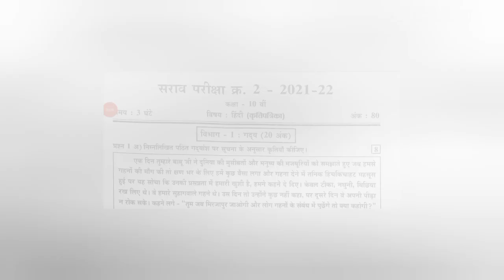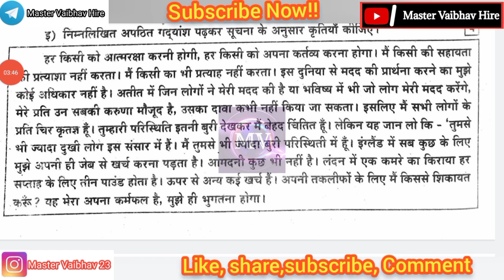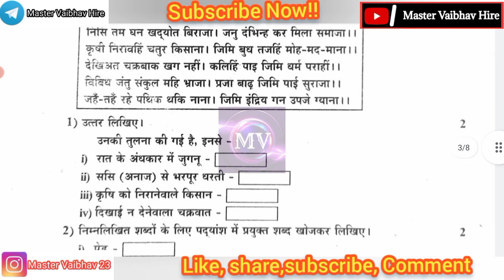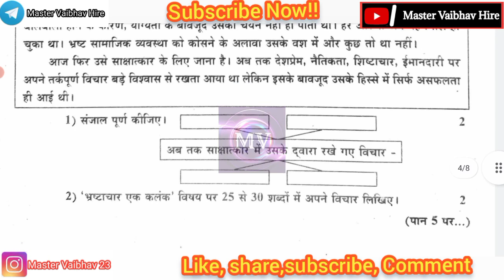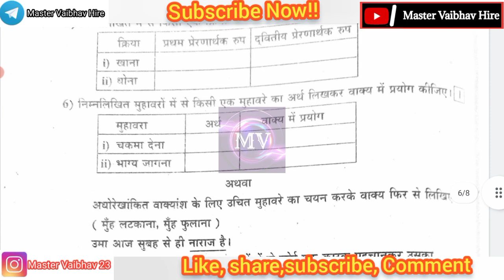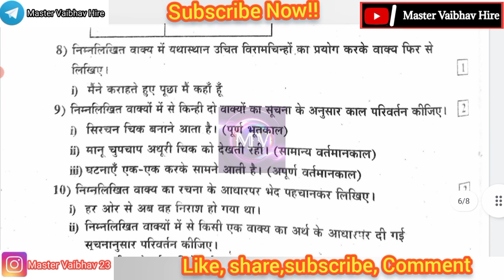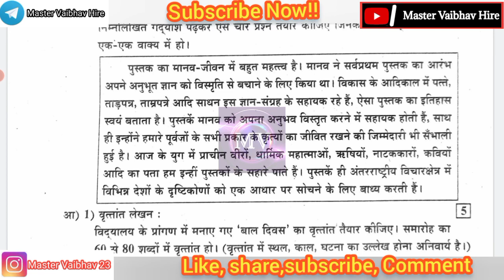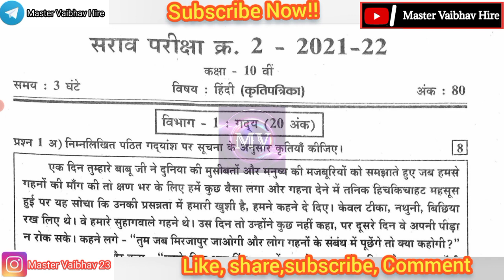✅10th Hindi Board Pepar 2023 | 10th Hindi Important Questions 2023|| Maharashtra board🔥